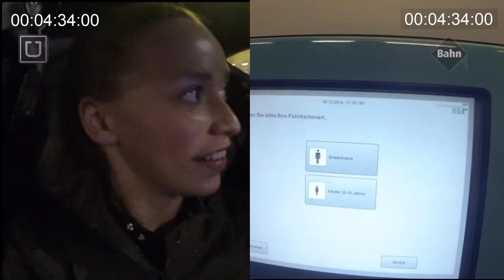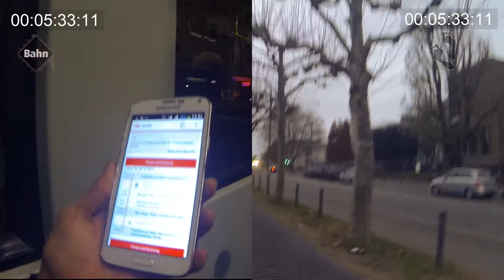Urbane Mobilität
Ich war in Frankfurt am Main unterwegs um die urbane Mobilität der Stadt zu testen. Mit drei verschiedenen Verkehrsmitteln habe ich die Strecke vom Hauptbahnhof bis zum Museum für Kommunikation am Museumsufer zurück gelegt: Zu Fuß, mit einem Uber und mit der Tram. Was mich am schnellsten und besten ans Ziel gebracht hat, erfährst Du im Video.